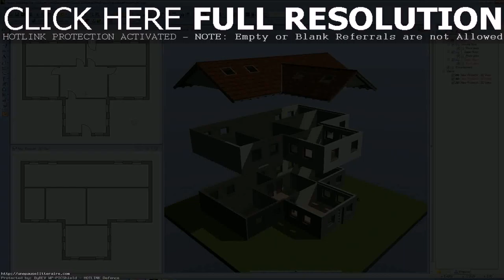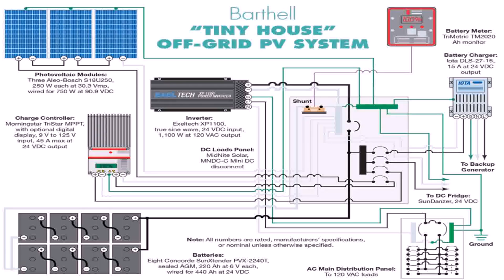Buy Car NY 5% DP